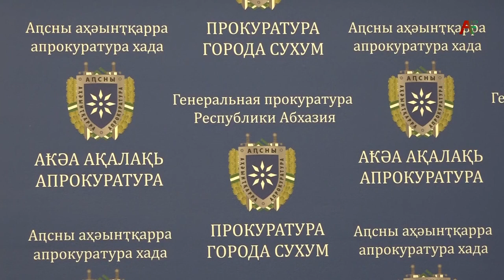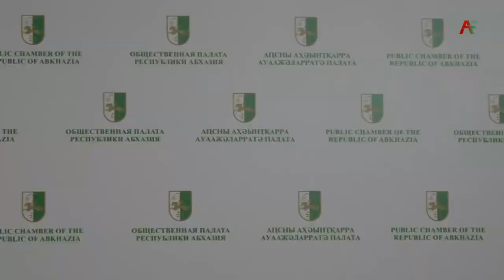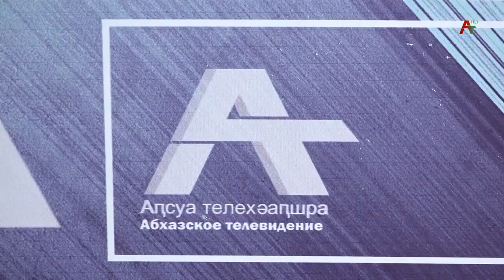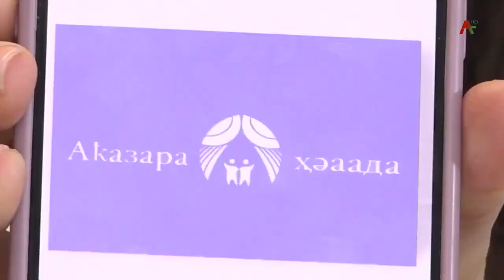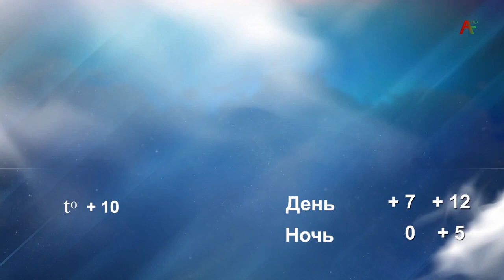Новости Абхазии - 30.03.2023